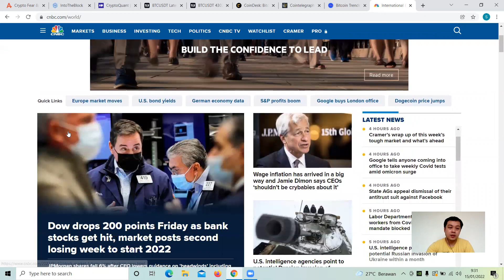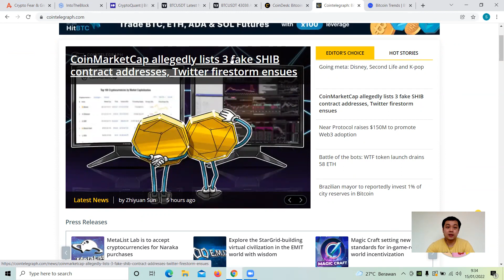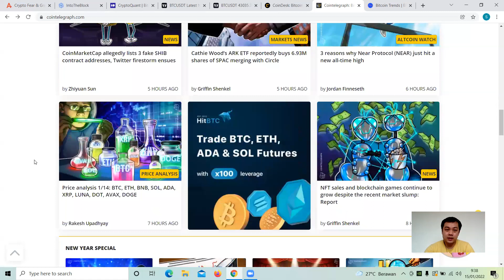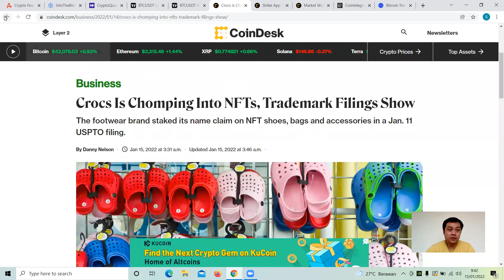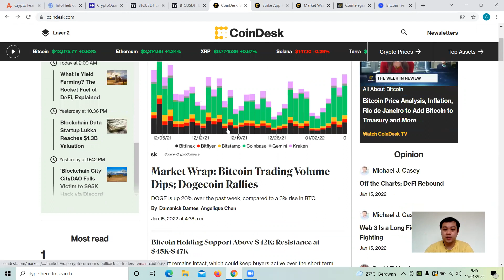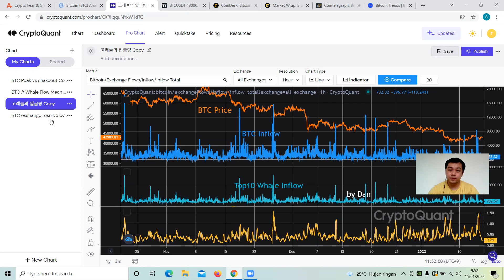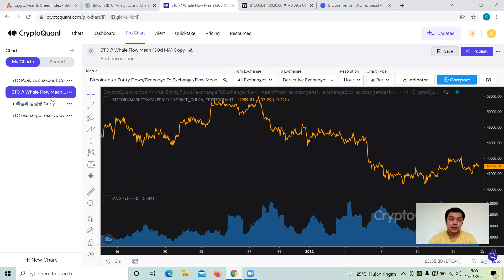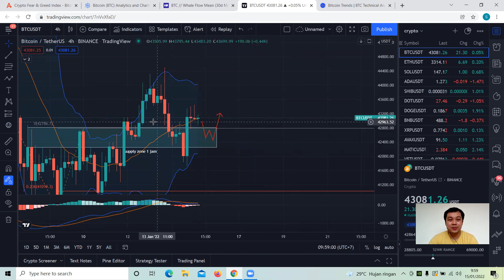Analisa Market 15 Januari 2022